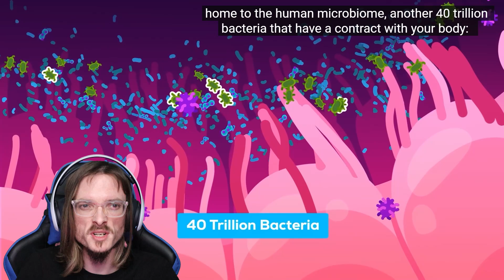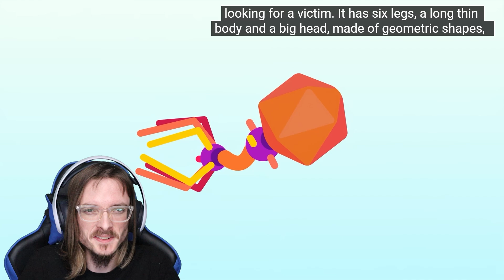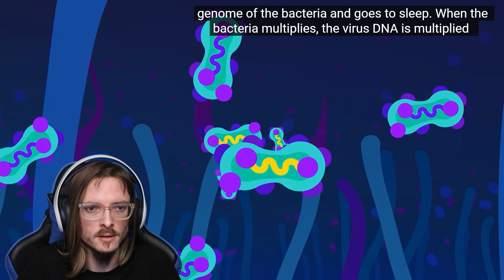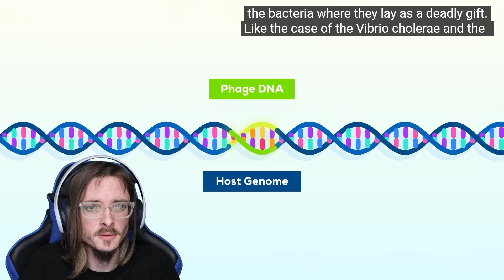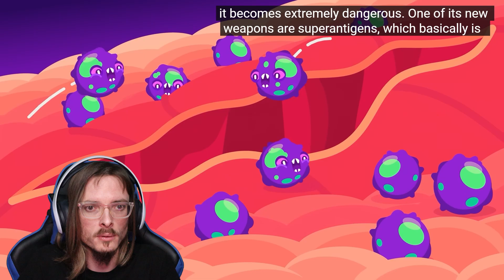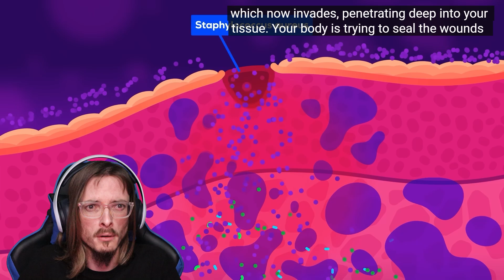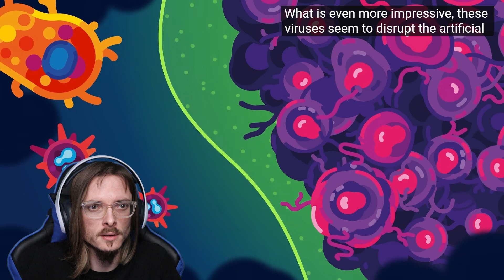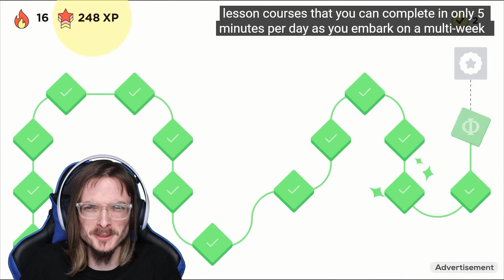"Why Scientists Are Puzzled By This Virus" by Kurzgesagt Reaction!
In this Video, I will be reacting to Why Scientists Are Puzzled By This Virus by Kurzgesagt – In a Nutshell!

00:00 Intro
01:16 Reaction
11:52 Final Thoughts

Outro Song!
"Little Dream" by Dj Quads